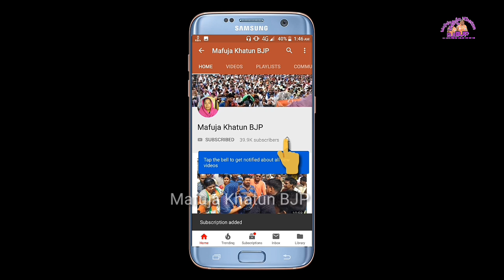NRC নিয়ে এবার কি বললেন দিলীপ ঘোষ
This is only Mafuja Khatun Private Youtube Channel all Ways News Update on Mafuja Khatun